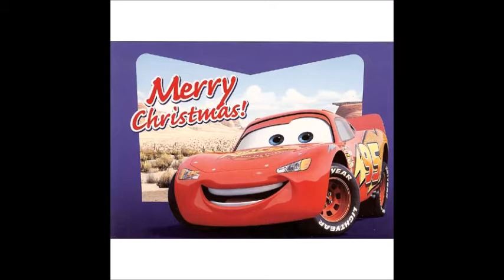DISNEY CHRISTMAS SLIDESHOW 2ND OF NOV 2020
Credits:
Instrumentals
Boney M